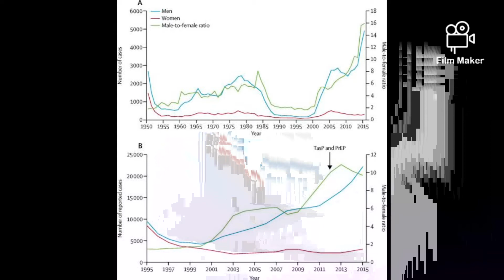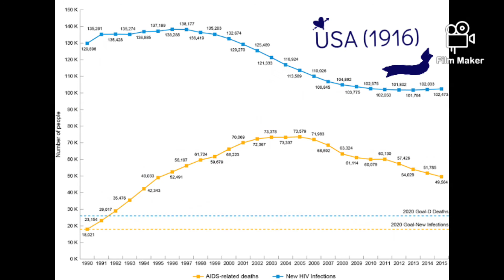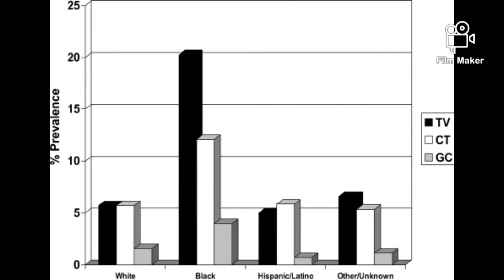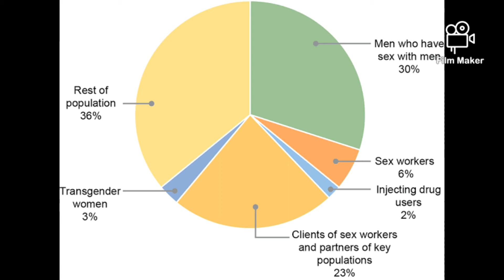Trichomonas Vaginalis-Biostatistics and Epidemiology